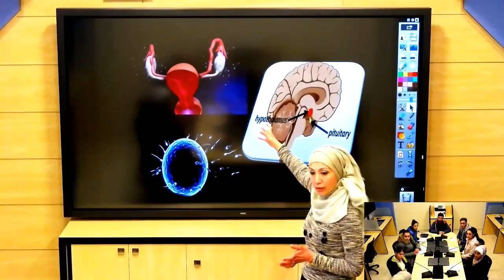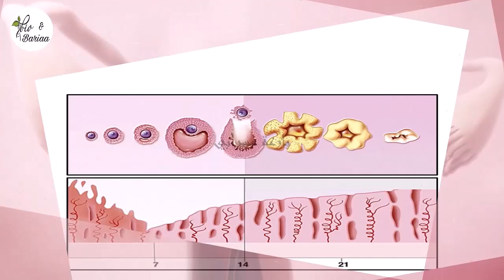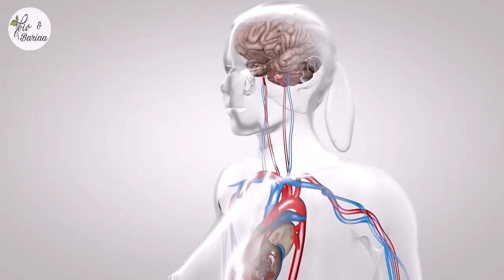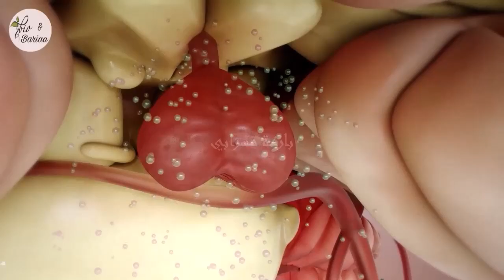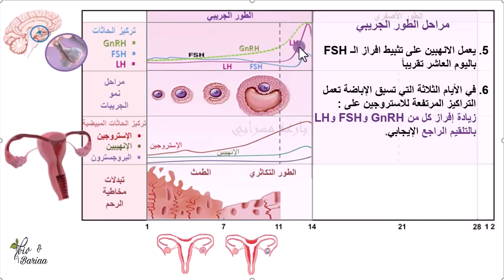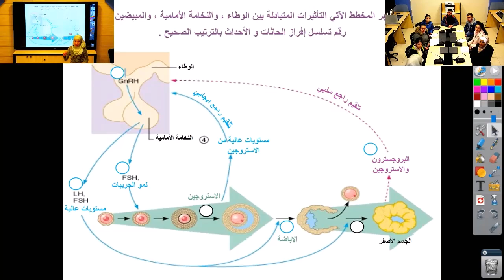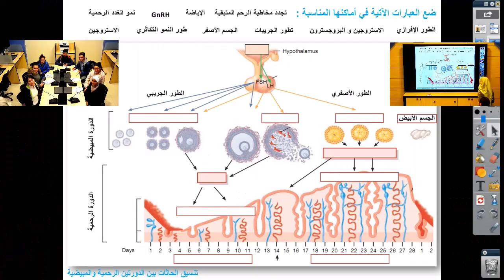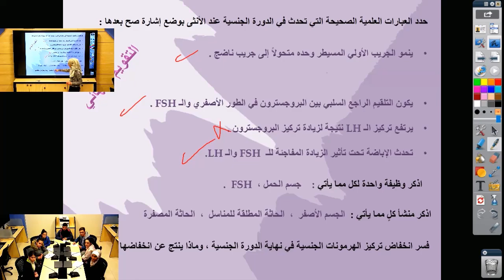الدورة الجنسية والآليات الهرمونية المنظمة /الجزء الثاني-الثالث الثانوي العلمي- المدرّسة بارعة مسرابي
أحبتي طلاب
ومتابعي الأعزاء إليكم مادةً فلميّة شيقة ومثيرة للاهتمام توضّح:
The sexual cycle and its hormonal mechanisms
الدورة_الجنسية / الجزء الثاني يتم من خلالها
1. تحديد موقع إفراز الحاثّات المبيضيّة ( الإنهيبين والإستروجين والبروجسترون ).
2. تفسير نمو جريب أولي واحد في أثناء الطور الجريبي.
3. تعليل حادثة الطمث.
4. تحديد علاقة التلقيم الراجع بين الإستروجين والـ FSH في الطور الجريبي.
5. تحديد علاقة التلقيم الراجع بين الإنهبين والـ FSH في الطور الجريبي.
6. تفسير حادثة الإباضة.
7. تحديد علاقة التلقيم الراجع بين الإستروجين والبروجسترون والـ FSH في الطور الأصفري.
8. مقارنة أثر LH بأثر FSH على مبيض الأنثى.
9. استخراج أدلة من المخطط تبين إذا ما كانت الأنثى حاملاً أو لا.

تصميم وإعداد ومونتاج وتعليق
مدرّسة علم الأحياء#بارعة_مسرابي

اشتراككم بالقناة يعني لنا الكثير